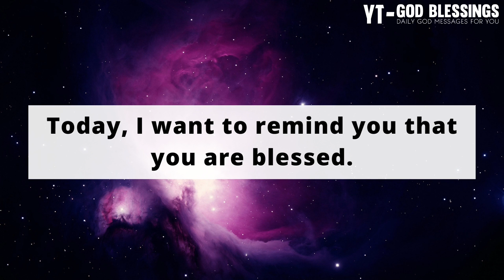🛑 God Message For You Today 💘💌 | GOD SAYS: STOP SCROLLING THIS IMPORTANT MESSAGE...💕 | God Say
Topics covered:

This Video Includes All These Searches 👇
1. God message for me today
2. God message for me
3. God message
4. God's message
5. God message for you
6. Message from god
7. God blessings message
8. God Messages Today